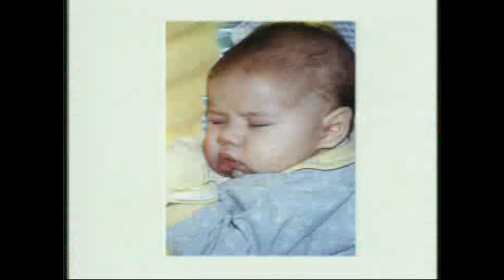NOSTALJİ - ATA DEMİRER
Bir zamanlar ...